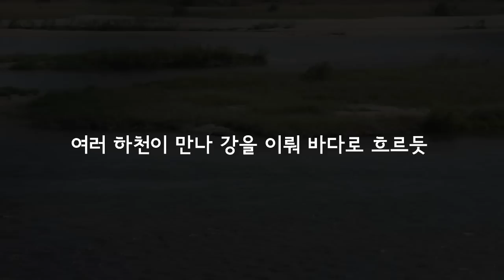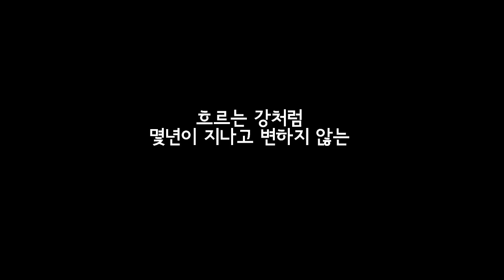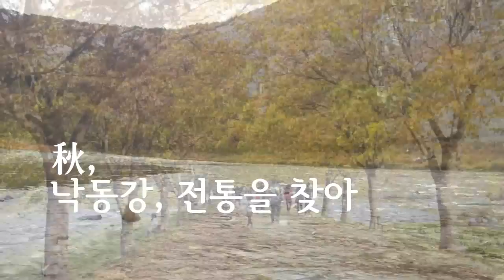청춘프로젝트 청춘은 흐른다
오늘날 20대는 다양한 고민들을 가지고 있다. 그들은 자신이 하고 싶은 일이 있음에도 사회적 시선이라는 틀에 갇혀 진로를 설정하거나 자신의 가치를 모르고 살아간다. 그래서 우리는 여행을 통해 청춘의 가치를 흐르는 강에서 찾고자, 또한 이슈가 되고 있는 4대강 유역에서 그 가치를 재발견하고자, 2011년 7월부터 약 1년간 4대강 유역을 여행한다. 각자의 자신만의 가치와 특기를 가진 청춘들이 최근 이슈가 되고 있는 4대강과 그 인근 마을, 알려지지 않은 여행지를 발굴하며 4대강과 우리의 청춘의 공통점을 발견하고 그 새로운 가치를 대중들에게 알리고자 영상을 제작하였다.